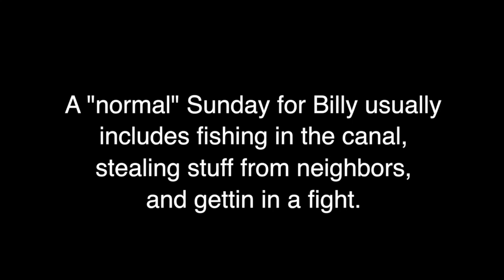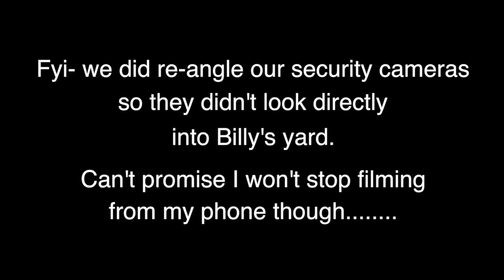My neighbor billy gets mad and steals from the neighborhood kids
heard my neighbor billy yelling at someone, that someone was one of the neighborhood kids who she stole fishing bait from.